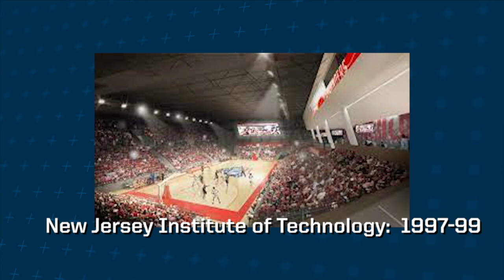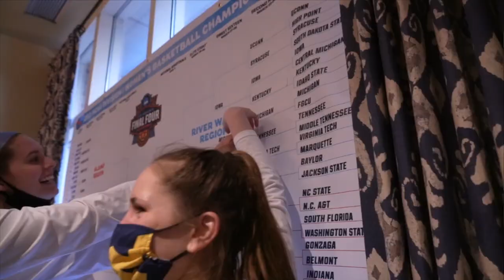Inside Michigan Basketball: Episode 4 (1.16.22)